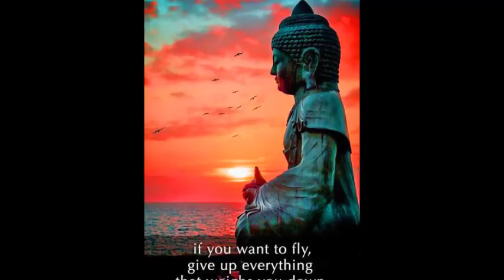Gautama Buddha Life History in Tamil and Motivational Video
Gautama Buddha -Tamil Motivational  Speech